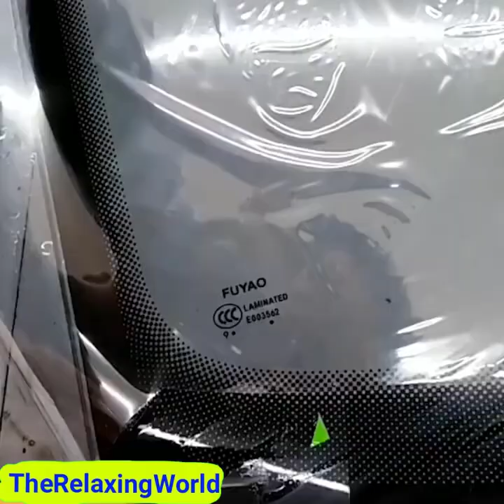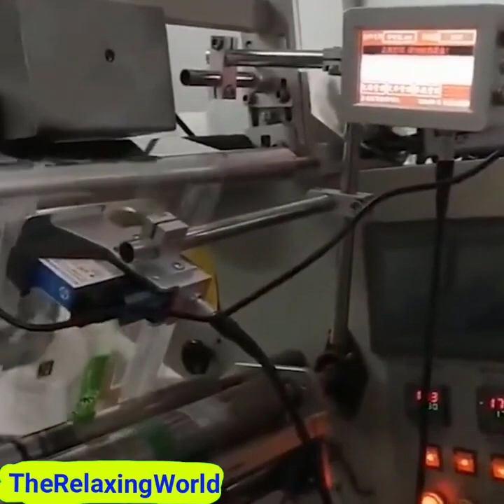Relax & Enjoy! 1 Hour Oddly Satisfying Video With Relaxing Music For Stress Relief & Relaxation #4